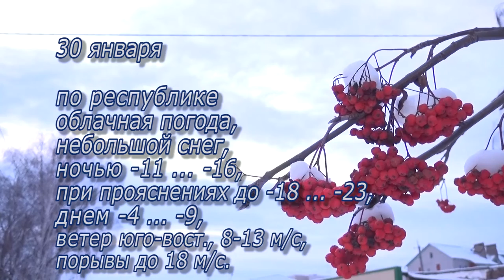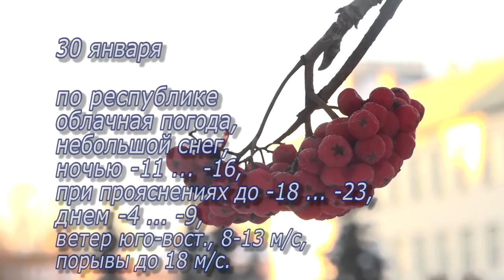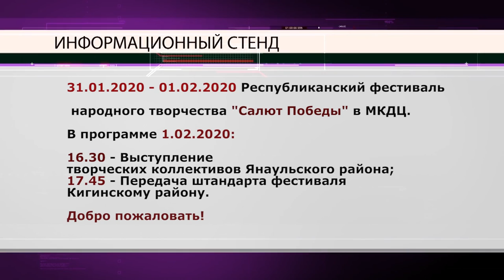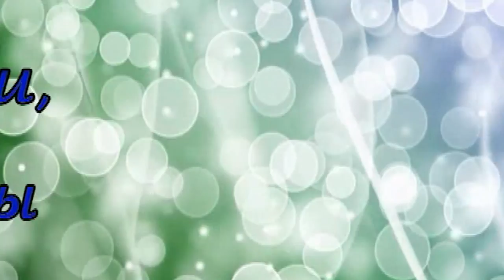Актуальное интервью на 29 января 2020 г.Янаул